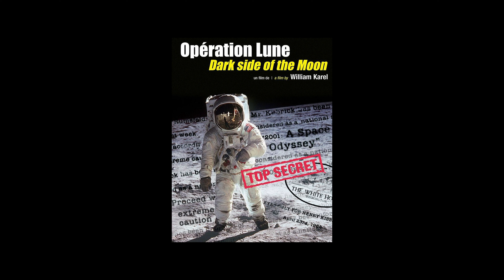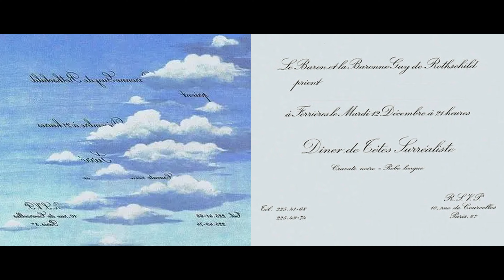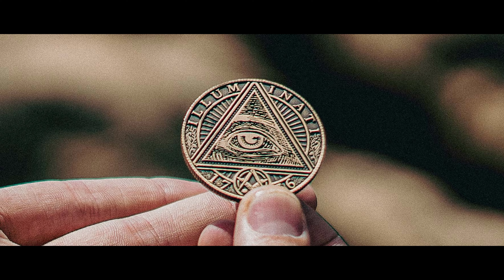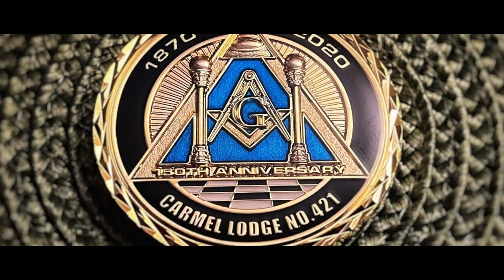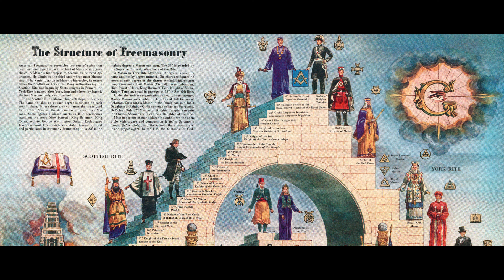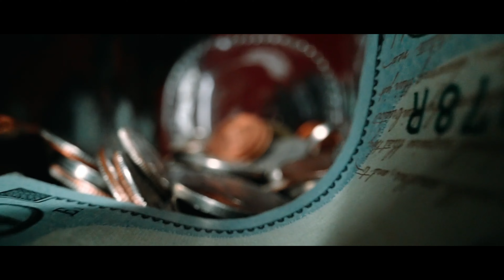谁在控制世界？共济会、光明会、骷髅会的传说，是真的吗？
《大开眼戒》是导演库布里克的遗作，主演是当时还没有离婚阿汤哥和妮可·基德曼。电影上那个神秘诡异的聚会，曾经被人怀疑是在影射光明会。
围绕在库布里克身上的阴谋论：阿波罗登月真相，疑似揭露光明会后死亡。
罗斯柴尔德家族的光明舞会。
什么是秘密结社？光明会与共济会倒是有什么关系？
光明会、共济会的信仰根基，神秘主义与诺斯底主义。
美国大学兄弟会，聚会都在干什么？
最牛兄弟会——耶鲁大学骷髅会是怎么回事？会员有布什父子，洛克菲勒家族，联邦快递创始人，时代周刊创始人。有人认为，近现代历史上多数重大事件，原子弹研制、《时代》周刊成立、肯尼迪遇刺案、水门事件，都是在骷髅会策划完成的。